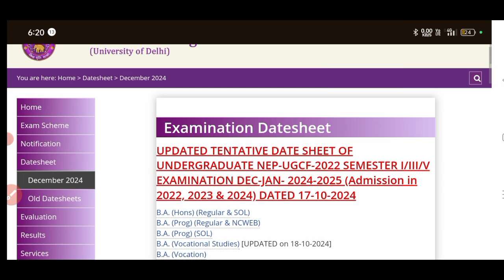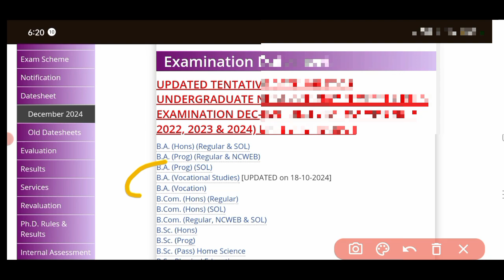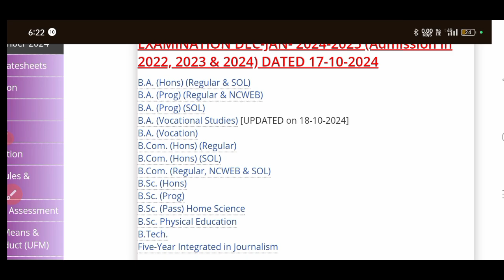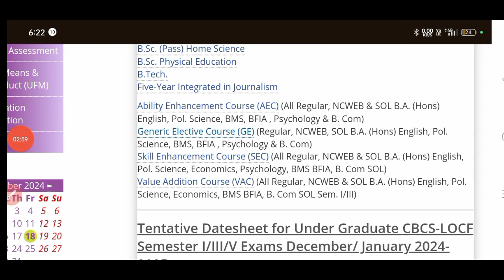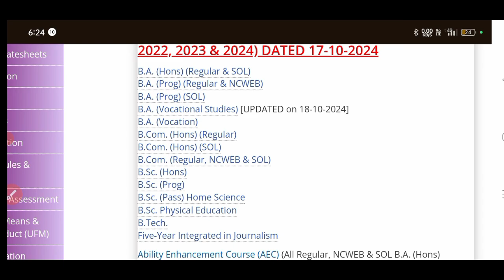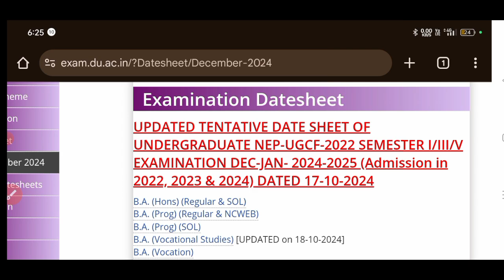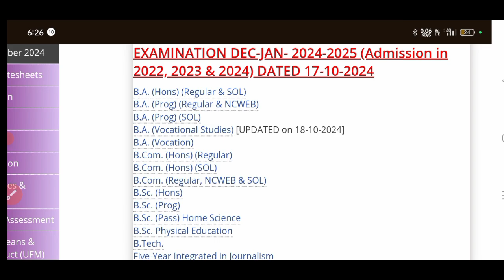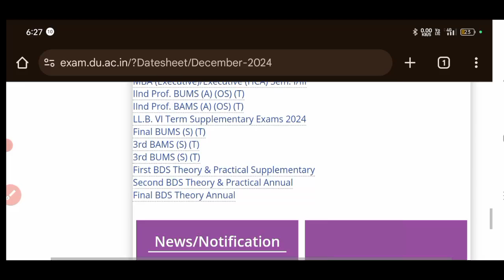🔥Du sol Datesheet issue Resolved l 1st 3rd 5th Semester Datesheet Queries 2024 l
SOL 1st 3rd 5th semester Student ke date sheet ki queries ke solution.

Hello Friends
Aap sabhi ka Apne YouTube channel Gopal Sharma show per Mein welcome karta hun

Is video mein doston aapko information Di gai hai Delhi University first semester 3rd semester 5th semester ke examination Ke Jo date sheet ki queries Hain unke yahan per solutions aapko bataye gaye hain